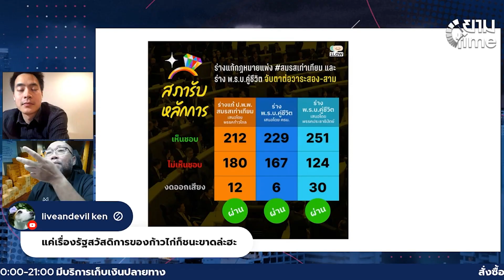ยามไทม์ - จับ สมรสเท่าเทียม สุราก้าวหน้า เป็นตัวประกัน?